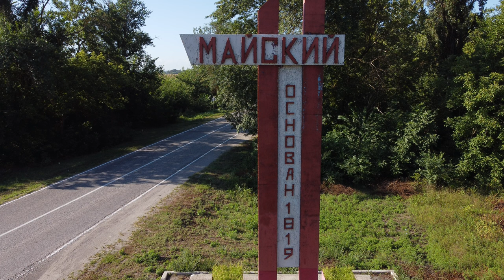Майский, КБР год рождения 1819